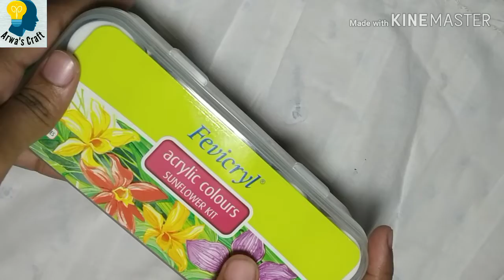Hand painting basic/easy hand painting/febric work /hand painted design